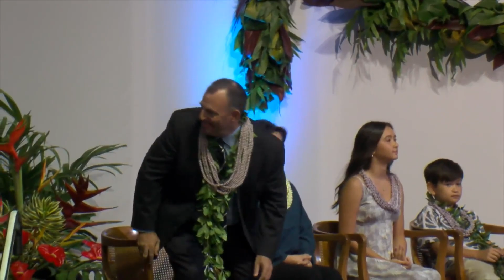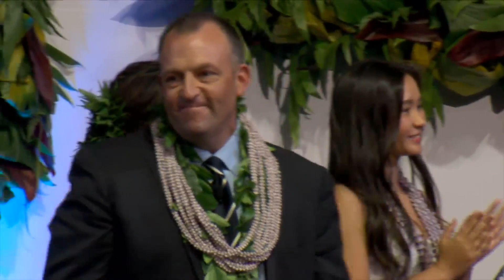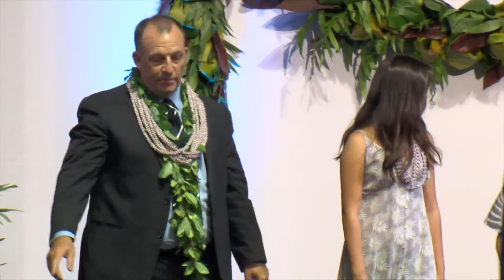Josh Green becomes Hawaii's 9th governor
Hawaii has a new governor today, Monday, Dec. 5, after the inauguration of Gov.-Elect Josh Green and Lt. Gov.-Elect Sylvia Luke at the Neal S. Blaisdell Arena.